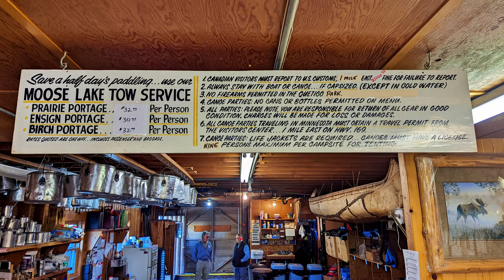CANOE COUNTRY OUTFITTERS EST 1946 GUIDED TOUR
THIS IS A GUIDED TOUR OF MY FAVORITE OUTFITTER IN ELY SPOILER ITS ALSO RUN BY MY RELATIVES... PLEASE CHECK THEM OUT FOR ALL YOUR NEEDS IF YOU ARE GOING TO THE BWCA.